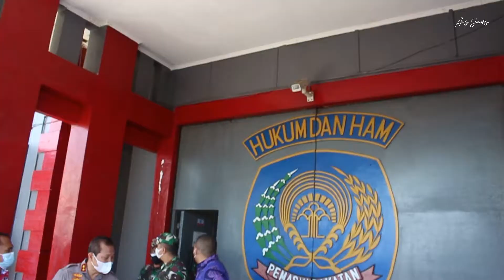Wagub Sumbar Audy Joinaldy Peninjauan Vaksinasi Tiga Angkatan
Vaksinasi Massal terus dilakukan guna menghasilkan kekebalan tubuh secara massal dan memutus mata rantai penyebaran Covid-19. Untuk itu, Pemerintah Provinsi Sumatera Barat menargetkan peningkatan capaian vaksinasi sebagai salah satu langkah penanggulangan COVID-19.
Tetap patuhi protokol kesehatan agar kita sama-sama saling menjaga & mengutamakan keselamatan bersama.
Ambo alah vaksin.. Dunsanak Bilo?